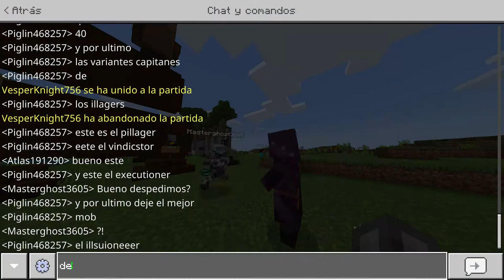Review Grabada por Adrian191290 2.0 Improved Village And Pillage Addon LINK IN DESCRIPTION!!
Spanish: Hola mis piglins videojugabilisticos yo soy piglin gamer  y hoy despues de tanto tiempo os traego un video mejorado y el addon acabado del improved village & pillage addon os va gustar mucho si os gusta denle like y si son nuevos si quieren subcriabanse no obligo a nadie, nada mas la siguiente semana subire otro video nuevo del gta v modo online. nada mas hasta la proxima piglins.

English: Hello my video game piglins, I am a piglin gamer and today after such a long time I bring you an improved video and the finished addon of the improved village & pillage addon you will like a lot if you like it, give it a like and if you are new if you want to sub-breed, I do not force  nobody, nothing else the next week I will upload another new video of gta v online mode.  nothing more until the next piglins.